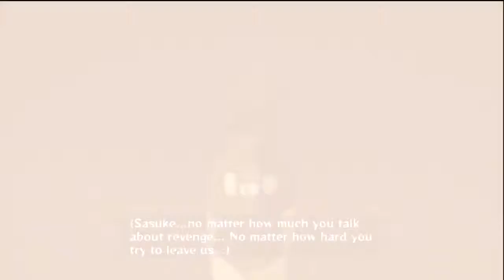YOU SAY RUN GOES WITH EVERYTHING- NARUTO VS SASUKE ULTIMATE NINJA STORM 3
All the footage was taken from Naruto Ultimate Ninja Storm 3
All audio was taken from Boku no hero Academia